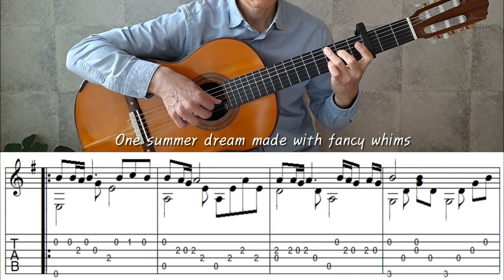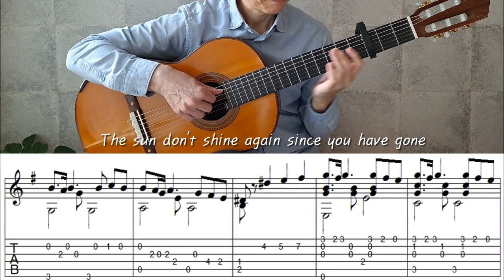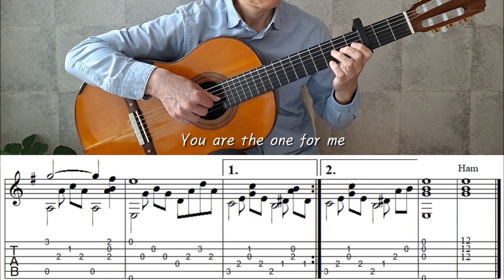One Summer Night - Fingerstyle Guitar | TAB, Lyrics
"One Summer Night" is a song by Chelsia Chan & Kenny Bee(1976). Played on guitar by Jin-Sung Lee.

One summer night the stars were shining bright
One summer dream made with fancy whims
That summer night my whole world tumbled down
I could have died if not for you
Each night I pray for you
my heart would cry for you
The sun don't shine again since you have gone
Each time I think of you
my heart would beat for you

Set me free like the sparrows up the tree
Give a sign so I would ease my mind
Just say a word and I'll come running wild
Give me a chance to live again